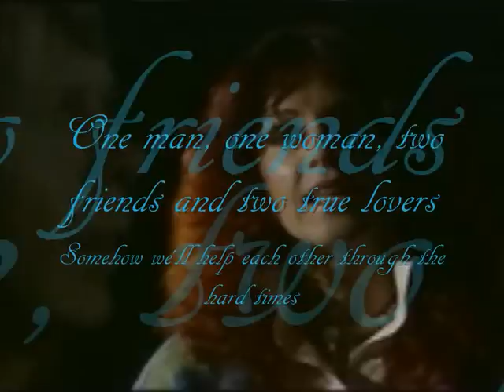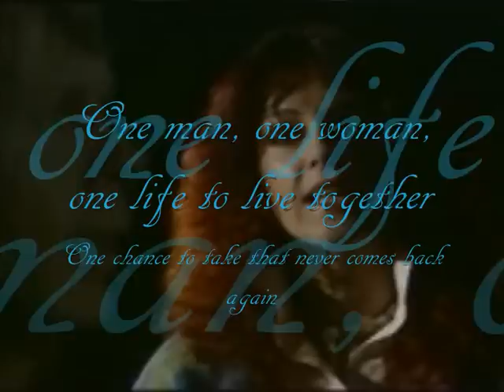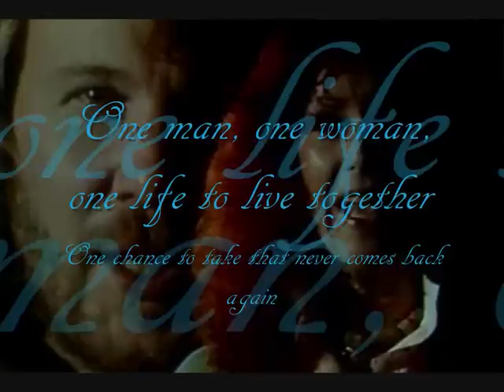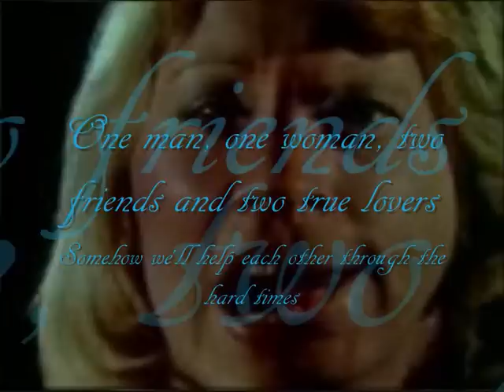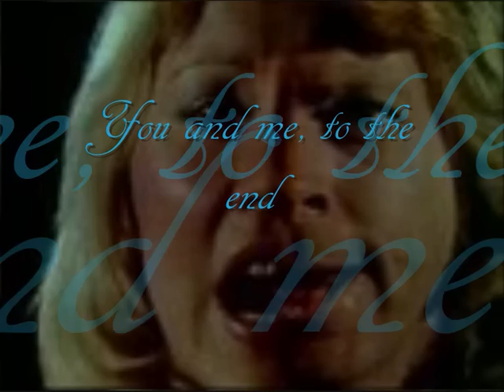ABBA - One Man, One Woman with Lyrics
ABBA's One Man, One Woman from 1978 with lyrics. This song is one of my favourites, too, and the lyrics are very sad.

LYRICS:

No smiles, not a single word at the breakfast table
Though I would have liked to begin
So much that I wanna say, but I feel unable
You leave and slam the door
Like you've done many times before
And I cry and I feel so helpless

One man, one woman
Two friends and two true lovers
Somehow we'll help each other through the hard times
One life to live together
One chance to take that never comes back again
You and me, to the end

Outside I can see the sun through the open window
Inside everything feels so cold
What's wrong, what is happening, where did all our love go?
Sometimes when I just can't cope
I cling to a desperate hope
And I cry and I feel like dying

Daydreams of a better life, but I have to wake up
The sound of the key in the door
You smile and I realise that we need a shake-up
Our love is a precious thing
Worth the pain and the suffering
And it's never too late for changing